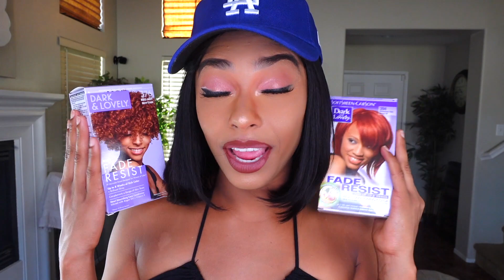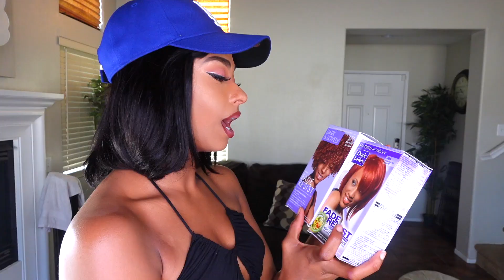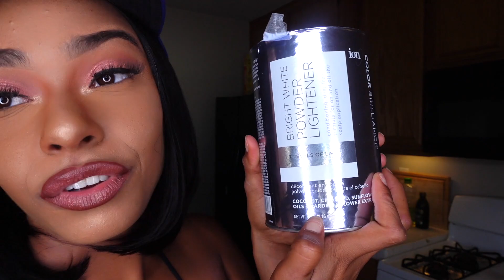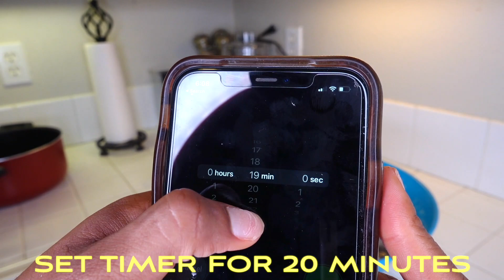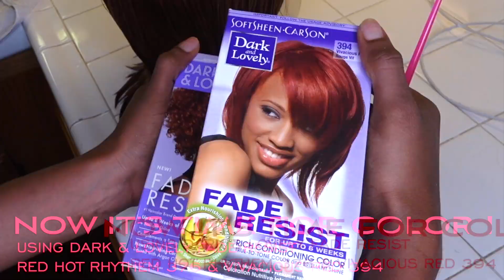MY FIRST WIG TRANSFORMATION : SHE'S RED !!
❤️ I filmed my whole entire @darkandlovely Color Transformation & SHE’S RED 🔥 !! I had my hairstylist @saint.beige walk me Step by Step of doing a lift , bleach and Dye using the Red Hot Rhythm & Vivacious Red and I am more than satisfied with this final look !